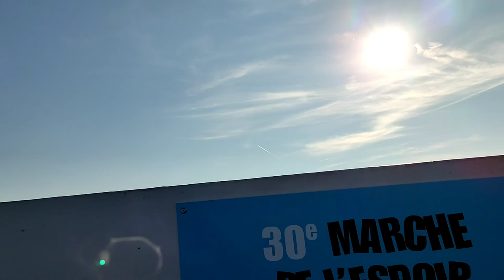A DAY IN GENEVA CENTER OF THE ATTRACTION BIG FOUNTAIN